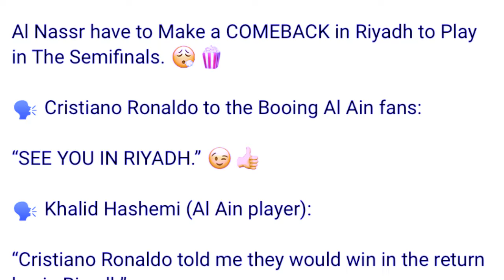ba mad ia ka nam rem kdew kti u ronaldo bad peit kumno u kren lada kin wan lehkai ha madan al nassr